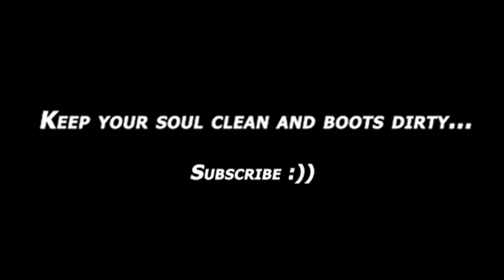I got an R15 version 4.0 . Here is HOW!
This is the story of my love for bikes.